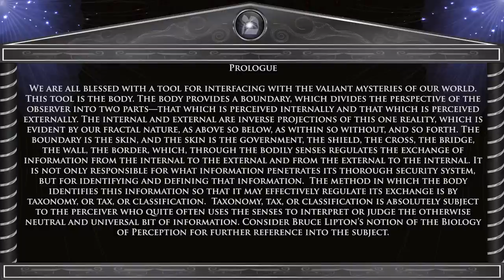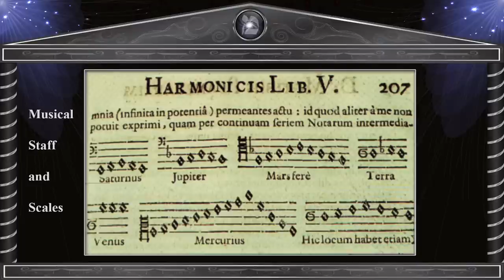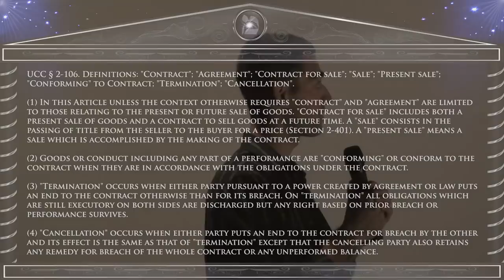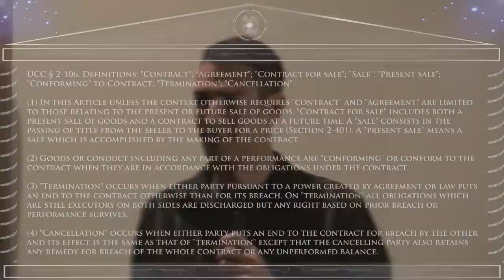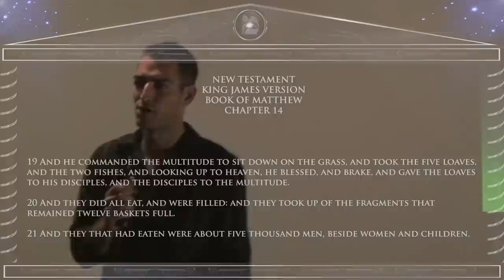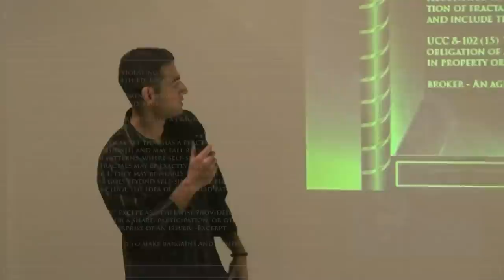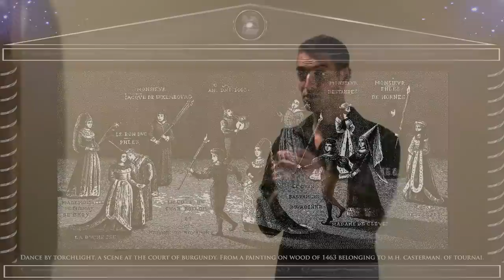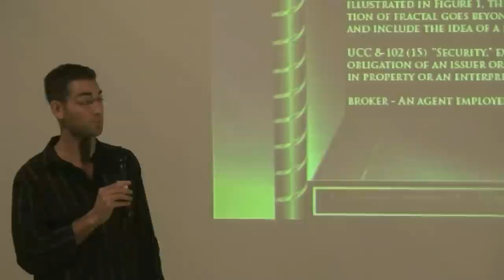Money Symbolism | Language in Law | Symbolism and Mythology Pt 1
Presentation starts at 03:00.

This video is appropriate for those who are interested in the following:

   Money Symbolism
   Money Mythology
   Symbolism and Mythology
   Language in Law & Language of Law
   Language and Myth
   Law and Mythology
   The Art of Exchange
   Myth and Language
   Commerce Word Play
   Legalese Language
   Legal Language and Symbolism